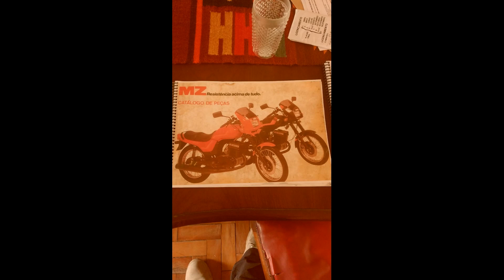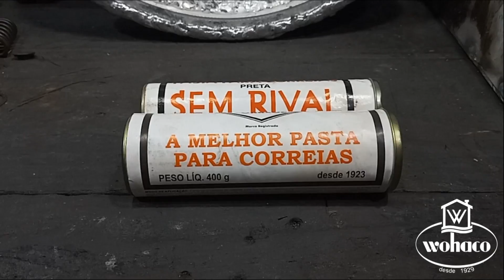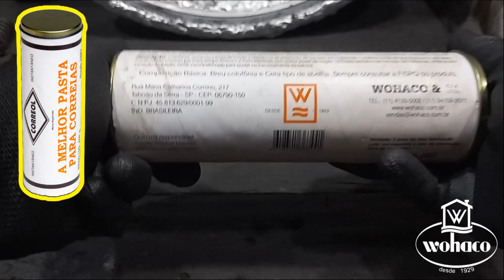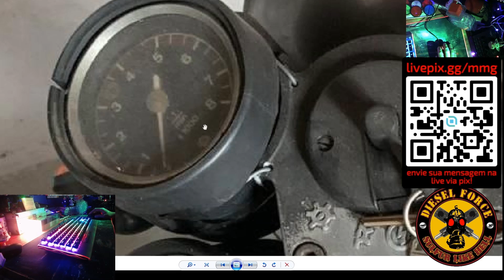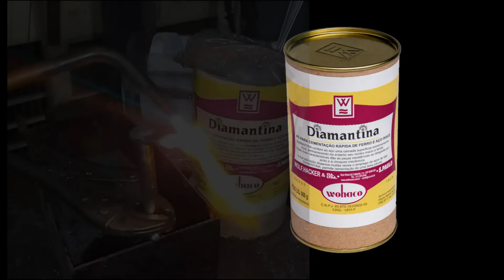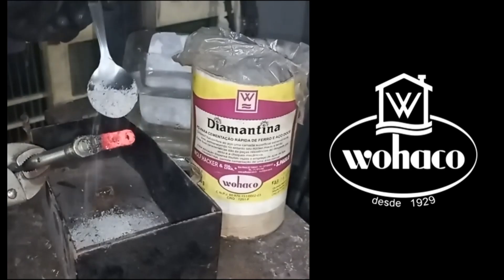O resgate de 2 MZ 250 RS em Perfeito estado! - ER - 02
Achado Incrível !!! 2 MZ 250 RS guardadinhas esperando para serem resgatadas!!

Parceria
WOHACO - Pó de Cementação DIAMANTINA, Pasta CORREOL e SEM RIVAL

* Dê um like para ajudar o MMG!!

* Músicas
* Opiniões
* Lives
* Vlog
* React